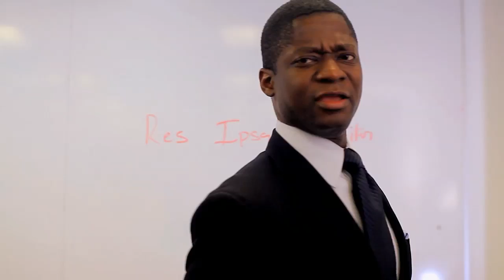Don't Be Late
Video from Cardozo Law Revue '11 Show. "Don't Be Late."  Prod: Jen MacLean, Jesse Frankel. Dir: Victoria LeDega. Cine: Eric Walthall. Featuring: Ekow Yankah.